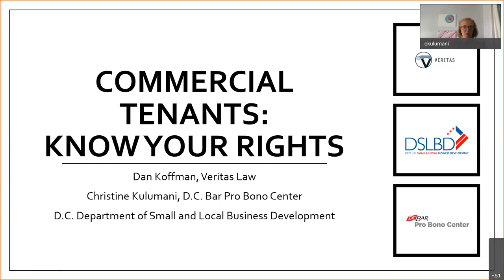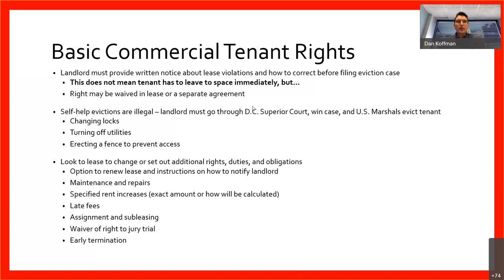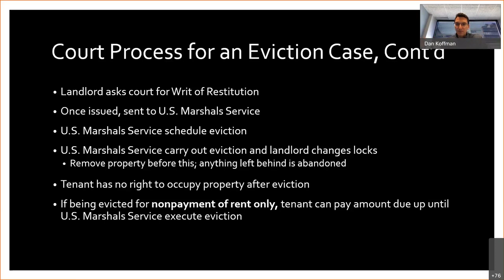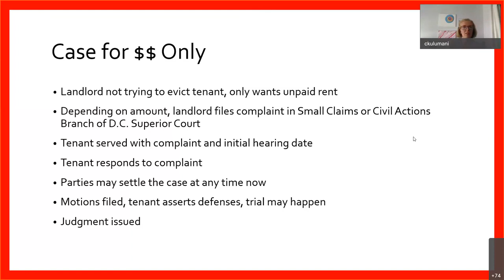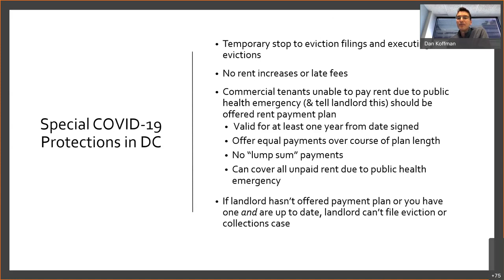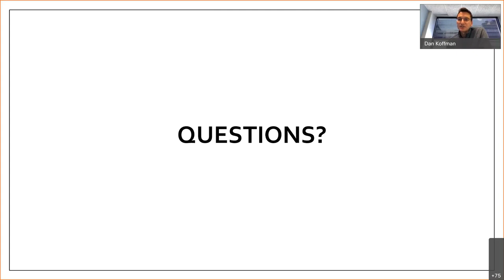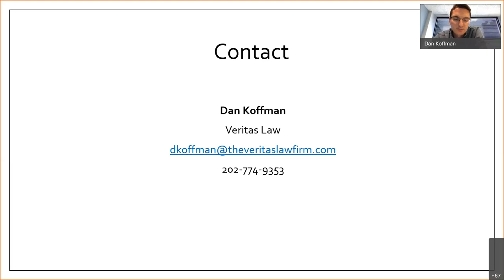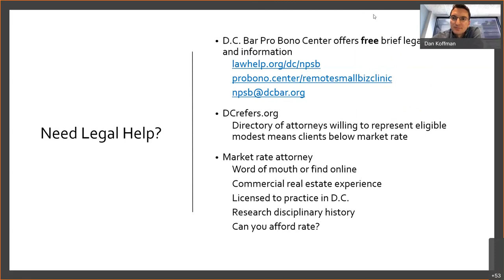DC Bar Commercial Tenants Know Your Rights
The Department of Small & Local Business Development was pleased to host the DC Bar Pro Bono Center staff Christine Kulumani and attorney at law Dan Koffman from the Veritas Law Firm for this important information session for DC businesses. Know Your Rights (!) before taking any actions if facing commercial lease challenges, and learn how to find help through the DC Bar Pro Bono Center and legal partners.